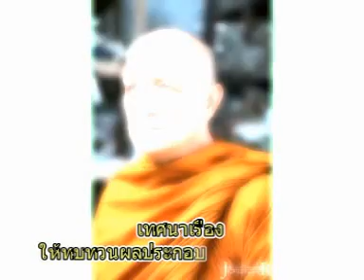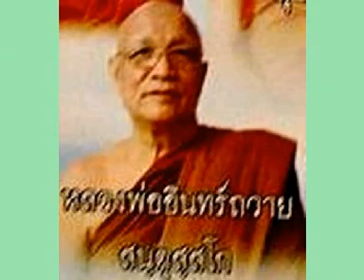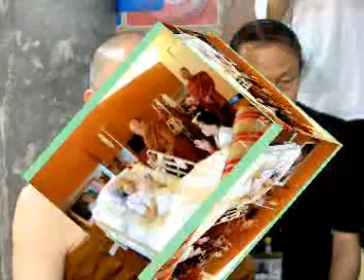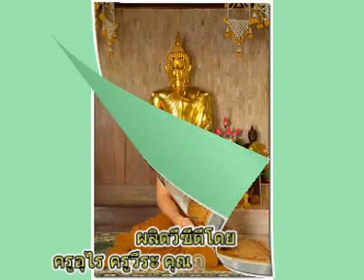หลวงพ่ออินทร์ถวาย สนฺตุสฺสโก เทศนาเรื่องให้ทบทวนผลประกอบการปฏิบัติธรรม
หลวงพ่ออินทร์ถวาย สนฺตุสฺสโก เทศนาเรื่องให้ทบทวนผลประกอบการปฏิบัติธรรม วัดป่านาคำน้อย ต.บ้านก้อง อ.นายูง จ.อุดรธานี